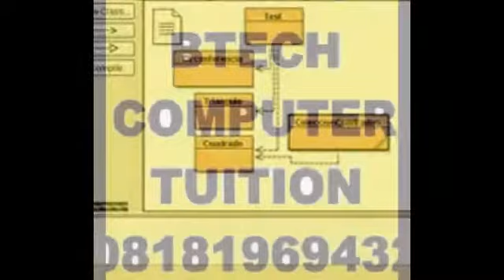B.tech Tutor in Bangalore | 08181969432| c c++ java ds sql tuition-online.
We also provide project solution and assignment help. Study any time any where save your time and energy. Demo class free.
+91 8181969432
Skype id: missioneducation1
We provide:
Online Tutor in USA , Online Tutor in UK ,
Online Tutor in Australia , Online Tutor in Dubai
Online Tutor in Saudi Arabia ,Tutor in Delhi,Tutor in Bangalore,Tutor in Kolkata ,Tutor in Gurgaon,Tutor in chennai,Tutor in Mumbai ,Java Tutor ,C++ Tutor ,Python Tutor,Sql Tutor, Net Beans Tutor ,Tutor for CBSE Board students,Tutor for ICSE Board students , B.tech Tutor BCA Tutor,C++ Tutor in Bangalore, 11th class c++ Tutor in Bangalore, 12th class C++ tutor in mumbai,